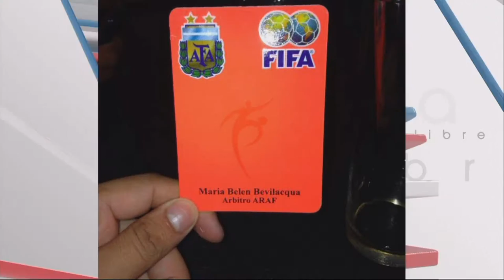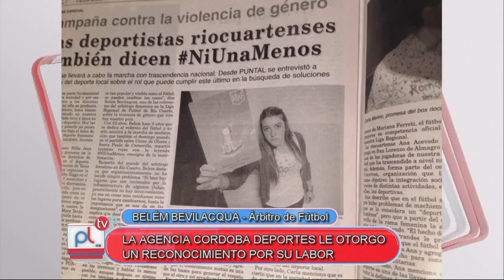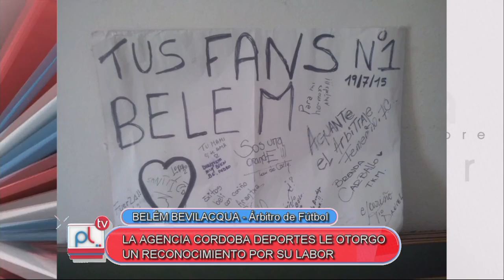PANTALLA LIBRE: BELEM BEVILACQUA - ARBITRO DE FUTBOL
La Agencia Córdoba Deportes la reconoció por su labor

Facebook.com/uniriotv
Twitter.com/uniriotv
Instagram.com/uniriotv
Web - uniriotv.unrc.edu.ar
o envianos un email a
UniRio TV
Universidad Nacional de Río Cuarto
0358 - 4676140